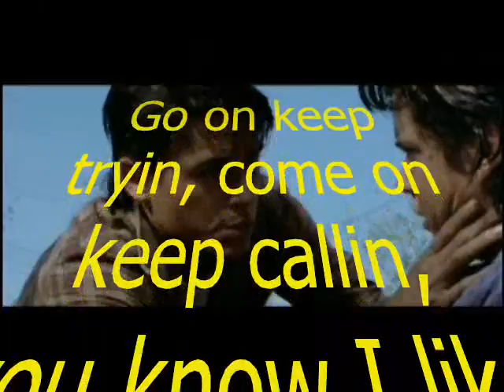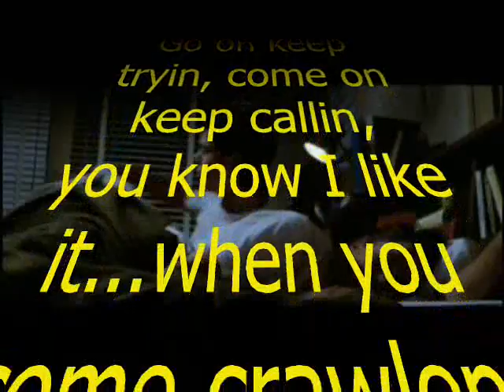Rob Lowe/ Sodapop Curtis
To all of the Sodapop and Rob Lowe lovers!